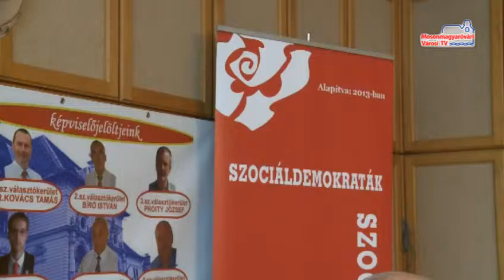Választás 2014. - Sajtótájékoztató MSZP-Szociáldemokraták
Tegnap délután Schmuck Andor járt Mosonmagyaróváron. A Szociáldemokraták elnöke a lakossági fórum előtt pártja baloldali értékeiről valamint az őszi önkormányzati választásokról tartott sajtótájékoztatót.